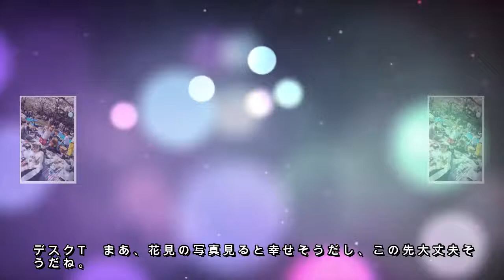安倍首相がキャバ嬢との2ショット写真でウサちゃん化、加護亜依の元夫が詐欺容疑でまた逮捕、デーモン閣下、今度は旧芸名使用に激怒……週末芸能ニュース雑話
デスクT　桜も開花して芸能人が続々と「花見に行ったよ～」って報告してるね。

記者H　そうですね～。今週は女優の沢尻エリカ、観月ありさ、歌手のCrystal Kayらと花見をしたとタレントのゆしんが報告。他にも、お笑い芸人のチュートリアル・徳井義実に、歌手で俳優のピーターは、タレントのマツコ・デラックスやミッツ・マングローブらと行ったと報告してました。どれも豪華なメンバーですね。